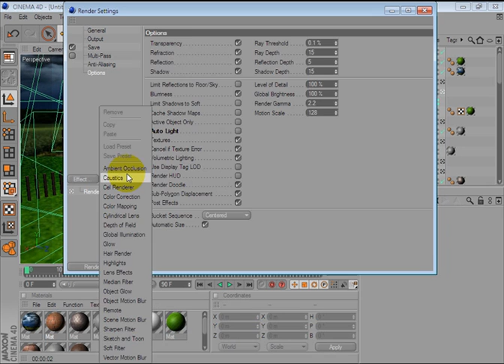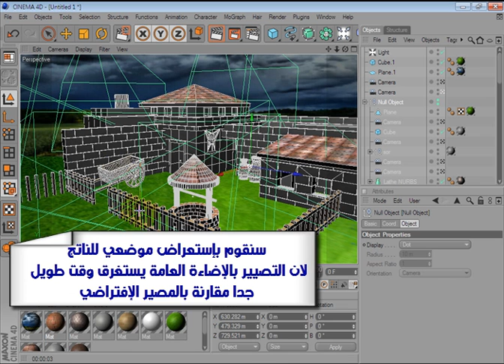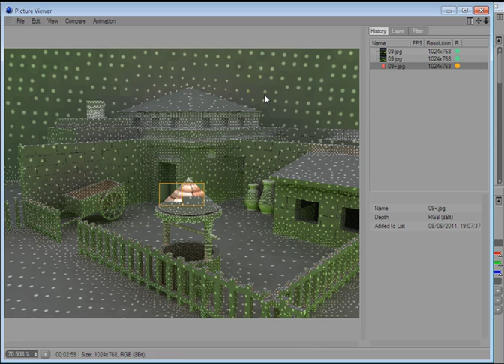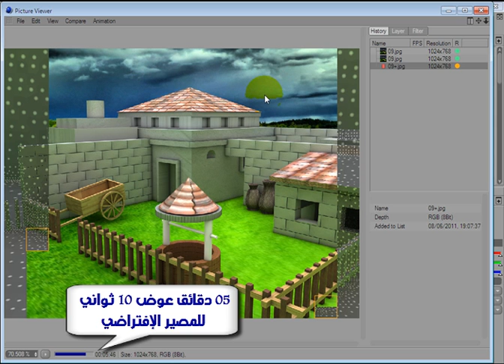Cinema 4D Tutorial_09 ( Moon.mp4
بــرامج 3D , أدوات , مقابس , نمــاذج و مشاهد , دروس و شروحات ... معاً خـُطوة خطوة نحو إحتراف البعد الثــالث !